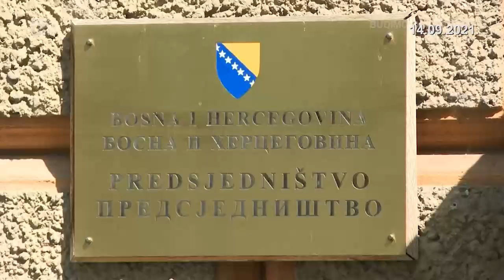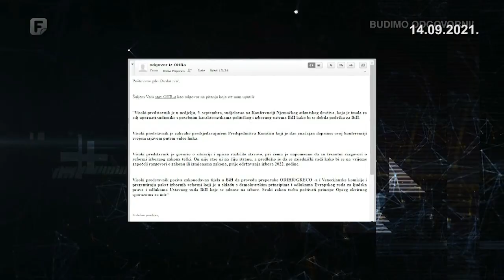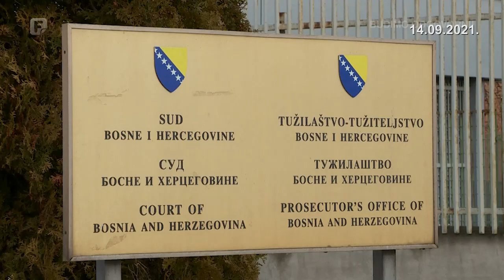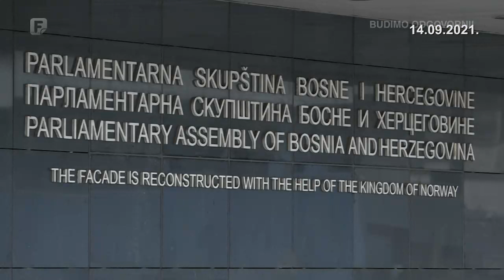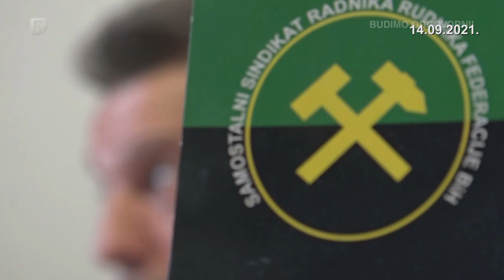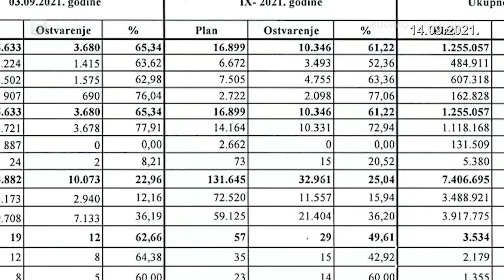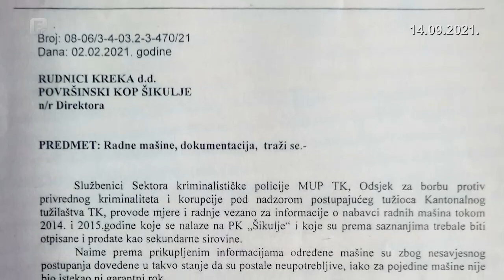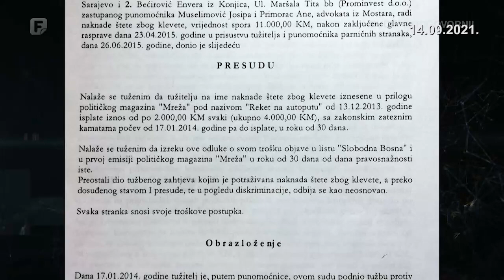Mreža - politički magazin, 14.09.2021.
U Političkom magazinu Mreža gledajte:
- Kako bivši Jugoslaven i samoproglašeni legitimni predstavnik hrvatskog naroda Dragan Čović prijeti nestankom BiH.
- Dodikova opozicija za obračun s državom i Schmidtom. Ko će biti izdajnici, a ko pokajnici u institucijama BiH.
- Fahrudin Radončić za Mrežu o Čovićevim prijetnjama, Dodikovim blokadama, Schmidtovim izjavama, sarajevskoj trojki i bh. političkim obračunima.
- Rudarski lobi u obračunu s vlašću. Višemilionska dugovanja i kriminal u  rudnicima došli na naplatu.